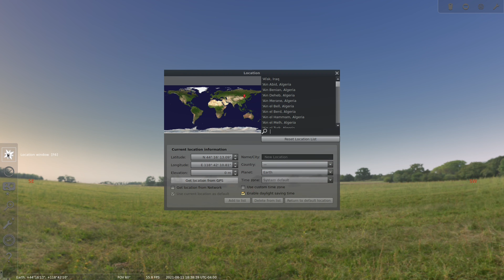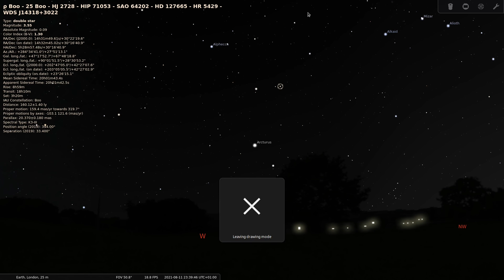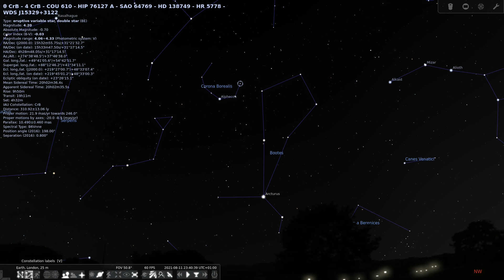Learn constellations on Stellarium (10) - Corona Borealis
London: 08/11/21 :40pm